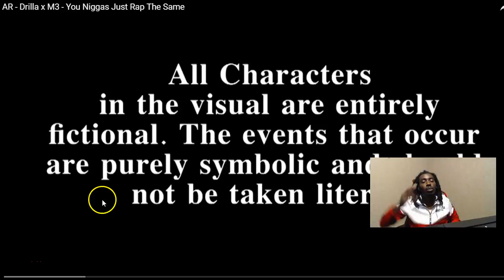AR Drilla x M3 You N*ggas Just Rap The Same (UK Drill Reaction)🔥🔥🔥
AR Drilla x M3 You N*ggas Just Rap The Same (UK Drill Reaction) Unscripted reaction/commentary.